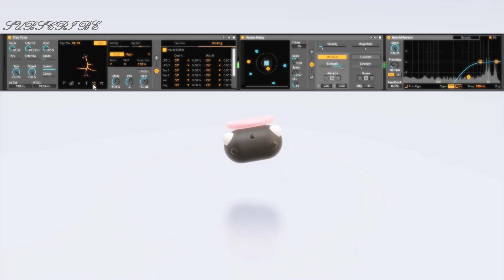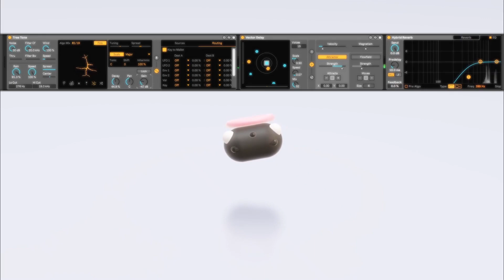Ableton Tree Tone atmospheric session with Anxy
Just set it in the background and enjoy.
This is a jamm session to bring you all peace of mind.